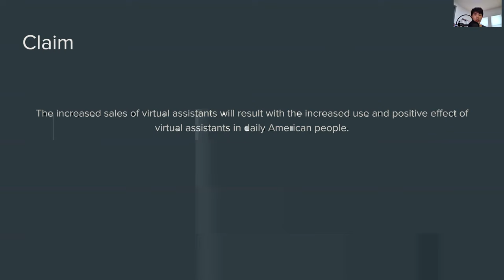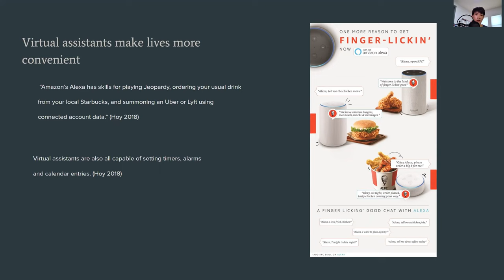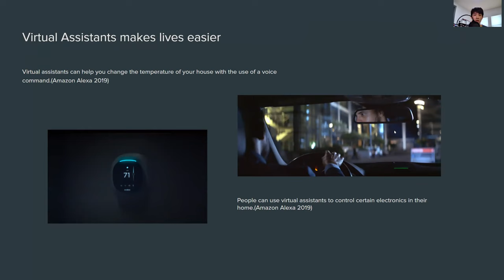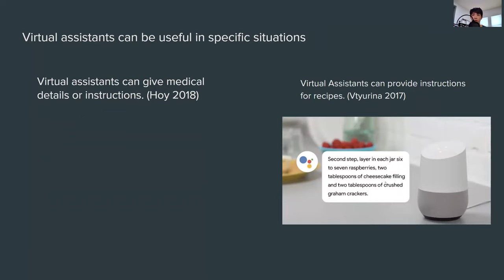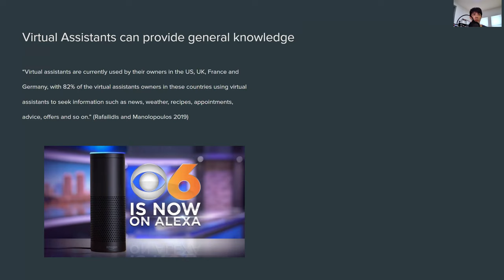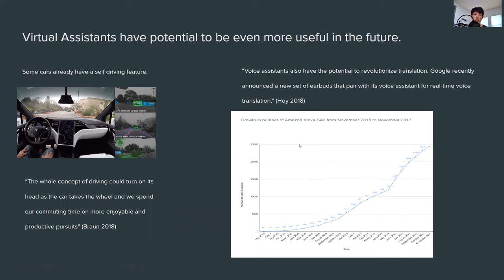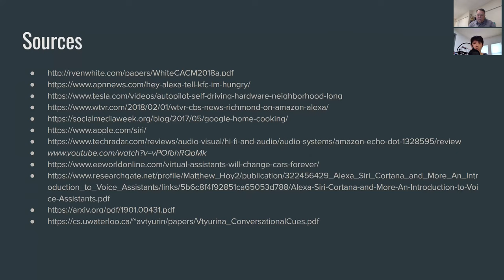Marco Chung - 2020